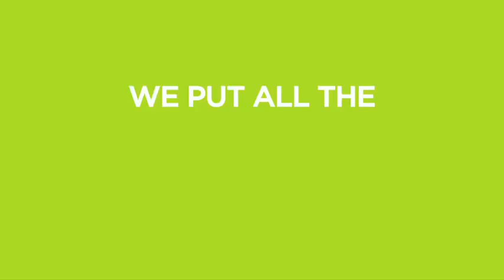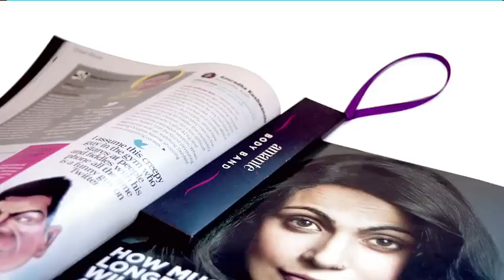Amante Body Band - Product Design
Amante - body bands (Product Design)

Chief Creative Officer - Praveen Das

Chief Executive Officer - Kartik Iyer

Chief Operating Officer - Sid Roy

Business Head - Design : Shilpa Colluru

Account Management - Shweta Goud

Designers - Bob Surrao, Anuja Singhal

Copywriter: Megha Ramesh